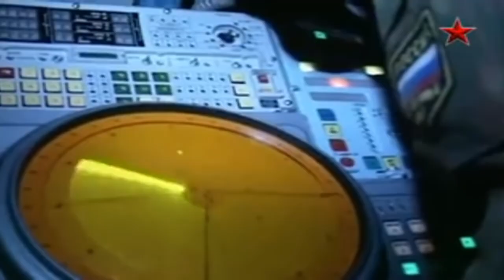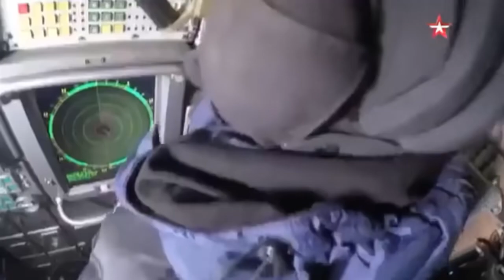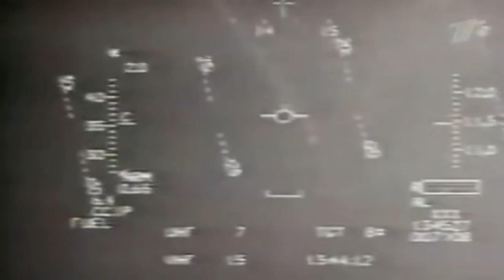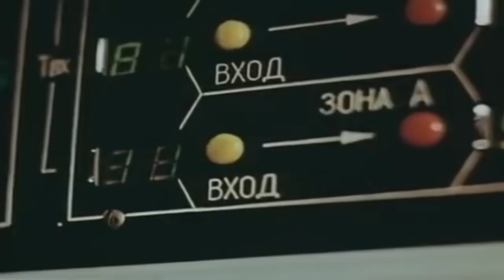Insane 2K22M1 Tunguska M in Action massive Fire 30mm anti aircraft system 1,904 rounds carried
3. Insane Russia Weapons that are feared by the US and Israel - YOU WON'T FIND THIS IN US MILITARY